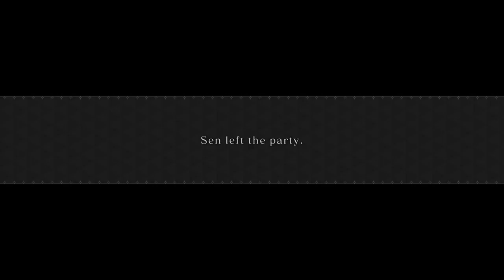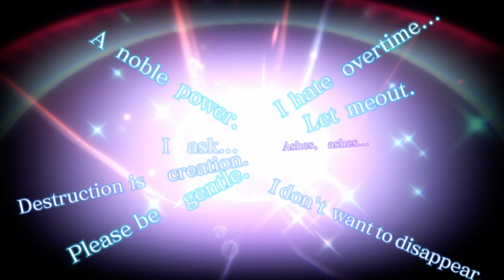Crystar, Part 19